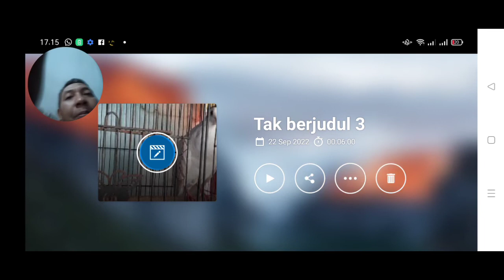Nyanyian Merdu Si Pocong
Buyut Demang Bird Farm KNG
Kembali hadir dengan burungputer rejekimelimpah untungbesar# Semoga apa yang dihadirkan selalu bisa menghibur dan menyenangkan bagi para pengunjung chanel ini jangan lupa Subscribe Like Share and Coment lalu tekan lonceng nya Supaya tidak ketinggalan video terbaru selanjutnya

Terima kasih

Berusaha menjadi lebih baik lagi dari setiap proses yang dilakukan apapun itu,  siapapun itu, kritik dan saran untuk berkembangnya chanel ini silahkan ketik di kolom komentar🙏

Jln.  Buyut Demang
Dusun Manis Rt. 06 RW. 02
Desa Kramatmulya
Kecamatan Kramatmulya
Kabupaten Kuningan

Emprit kaji gacor, emprit kaji isian kenari,burung emprit,burung emprit gacor,cara merawat anakan burung emprit

Branjanga gacor dor, branjangan, branjangan parva gacor

Mambi gacor, mambi mini, mambi mini gacor

Bird, bird singging,sound bird, bird sound, angry bird, parot bird